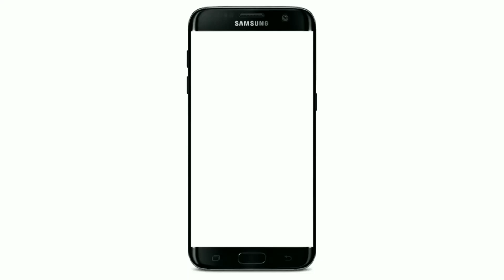गज़ब की आवाज़ हे इनकी | Masjide Quba Par Lutana | Janab Iqbal Sahab | Ghaghra Pihra Jalsa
Iftitahi Program 2022
Masjide Quba Ghaghra Pihra Giridih